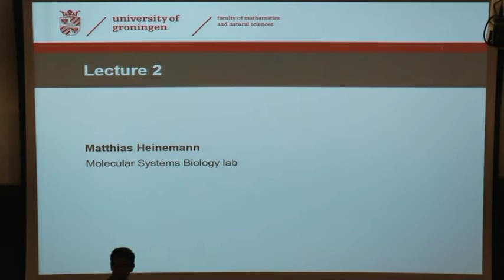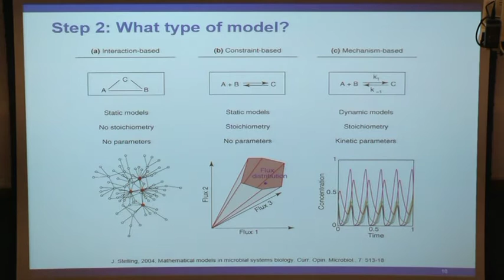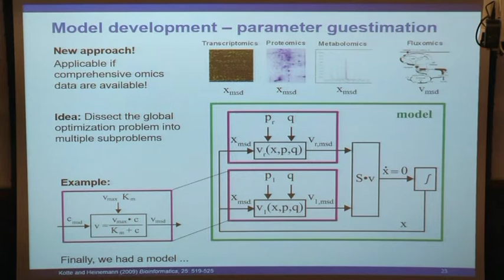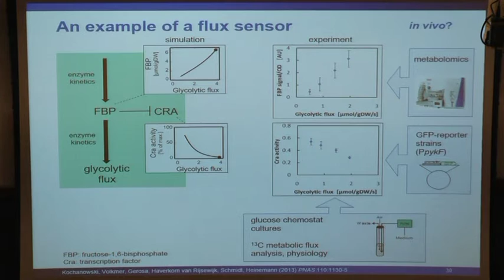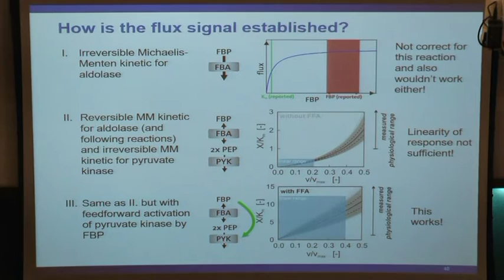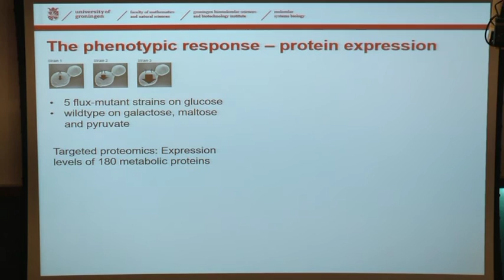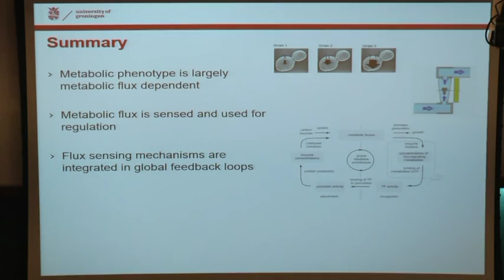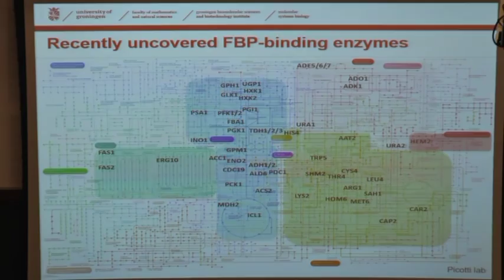Principles of metabolism by Matthias Heinemann (Part 2)